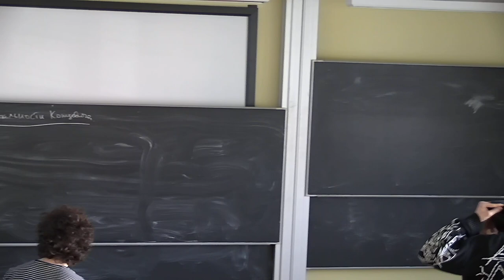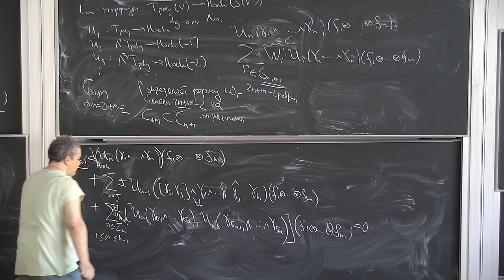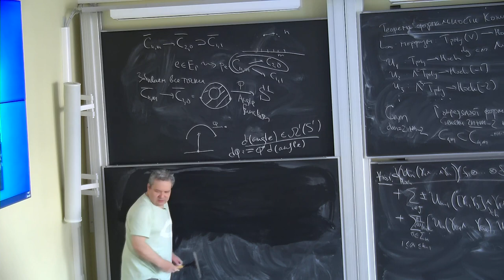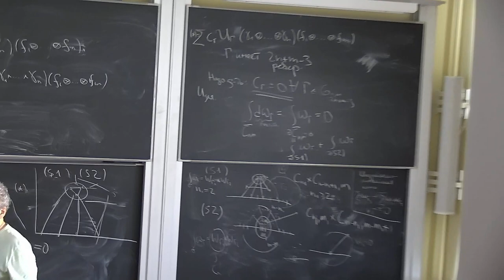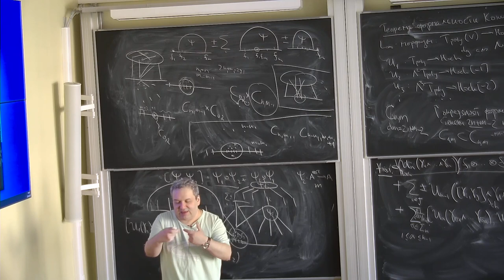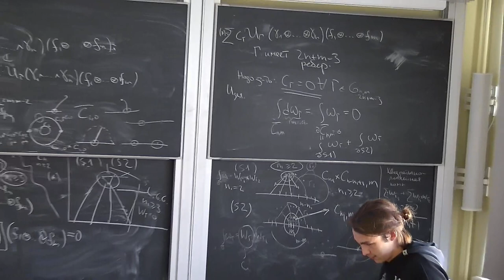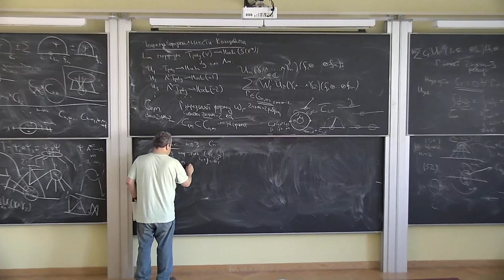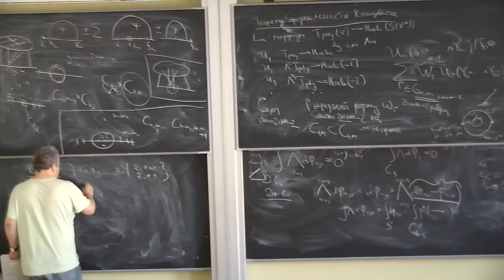Б.Б. Шойхет, "Некоммутативная геометрия и теория деформаций, продолжение" 11 ч 1 29.04.23